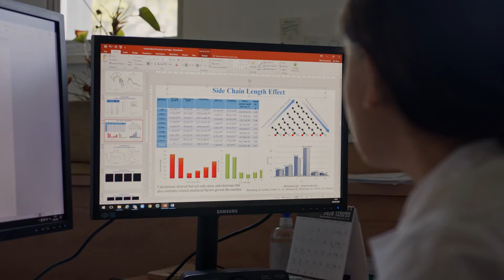BRIGHT FOOD Video Production